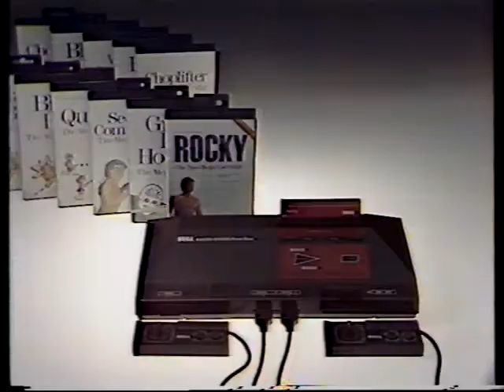電視廣告 1384 世嘉電視遊戲機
世嘉電視遊戲機
揀機都係我醒啲 老豆